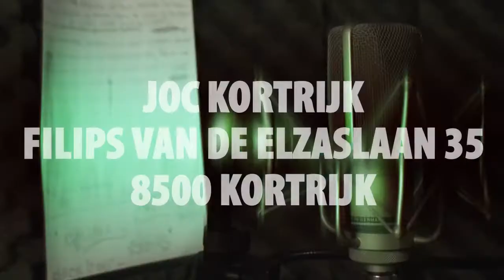JOC Demoday Kortrijk - kickstart voor de workshops & masterclasses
Ben jij ook vaak onder de indruk van de beste jonge breakdancers, muzikanten, graffiteurs, fotografen,... Of heb jij de goesting om het ook te leren? Wat je ook verkiest, het JOC (jeugdcentrum) kan je helpen om zelfs de moeilijkste skills onder de knie te krijgen. Dankzij onze DEMODAY is de stap om eraan te beginnen ook zo goed als gezet!

In het voorjaar van 2011 biedt het JOC een vernieuwde reeksen workshops en masterclasses aan. Onderaan deze pagina vind je welke thema's deze keer aan bod komen. Deze korte lessenreeksen bieden we je aan tegen zeer goedkope tarieven, wat het natuurlijk extra interessant maakt.

Om je te laten proeven van wat die onze lessenreeksen precies inhouden, kan je voor het eerst ook terecht op onze DEMODAY, gratis en voor niets! Op 29 januari kan je vanaf 14 u. komen kijken naar demonstraties van de beste lesgevers uit Kortrijk. Je kan er zelfs ook een eerste proefles bijwonen.

Dus heb je zin om te kunnen ijveren op de dansvloer of op het podium? Kom dan zeker naar het JOC (Filips van de Elzaslaan 35, Kortrijk) op 29 januari. De eerste 5 bezoekers die zich met deze webpagina (uitgeprint) komen aanbieden, trakteren we zelfs op een gratis workshopreeks naar keuze (dit zijn 9 lessen ter waarde van €5 per les).

Het workshopaanbod:

-          Muziek:

Workshopreeks klassieke gitaar, elektrische gitaar, drum / ritmiek, opnametechnieken, beatmaking / producing

-          Dans:

Workshopreeks Hip hop, Freestyle, Breakdance, Capoeira, Tango

-          Streetart:

Workshopreeks Streetart (met onder andere graffiti, papertoys...)

-          Mode:

Workshopreeks mode (i.s.m. vzw Bolwerk)

-          Fotografie:

Workshopreeks digitale fotografie

Nu je hier bent. neem ook een kijkje in de nieuwste folder van de nieuwe jongerenwerking van Team Jeugd, Level-up!

Tot op 'Demoday'!